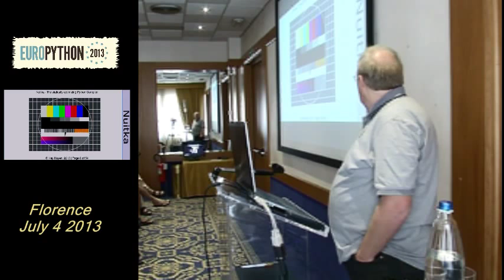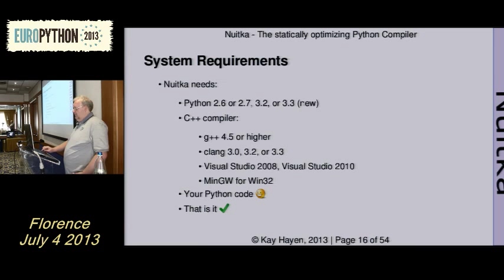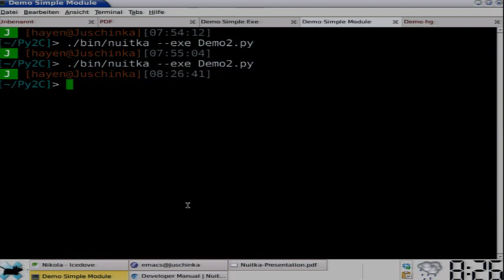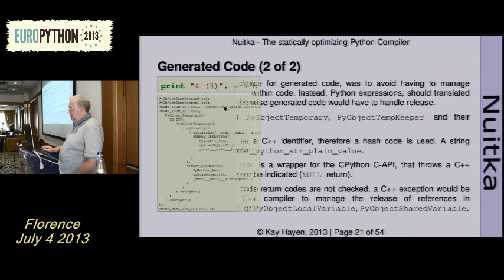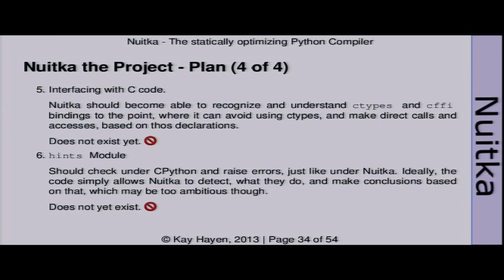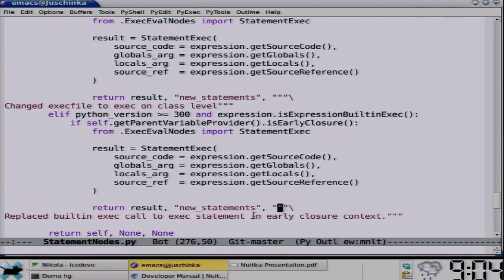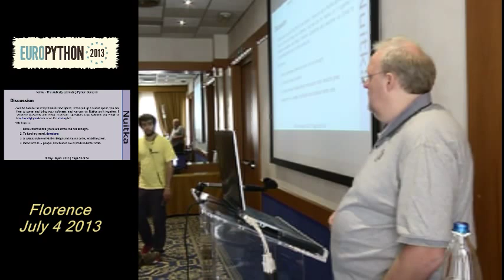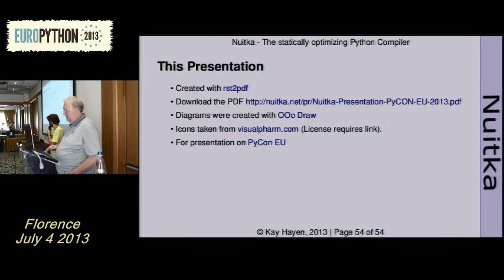K.. Hayen - An optimizing static Python compiler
[Europython 2013]
4 July 2013
Track Ravioli